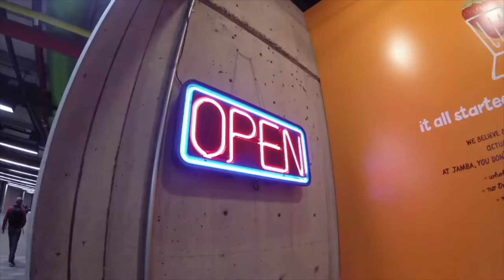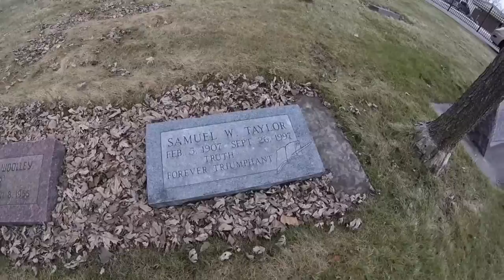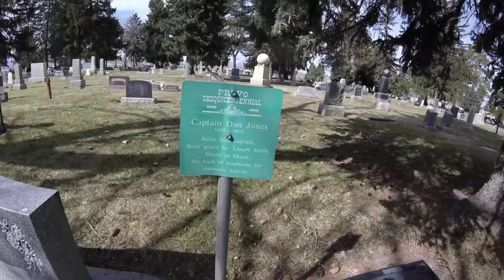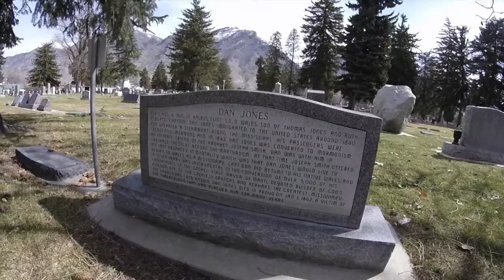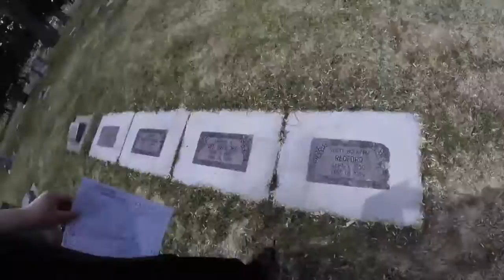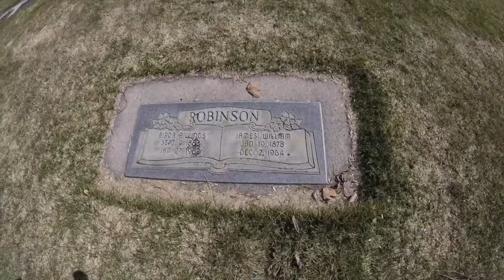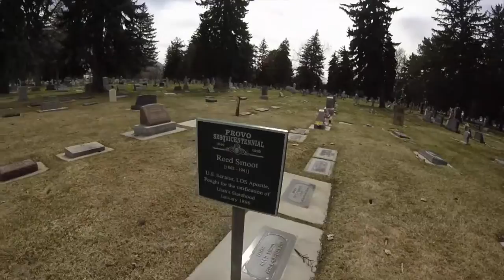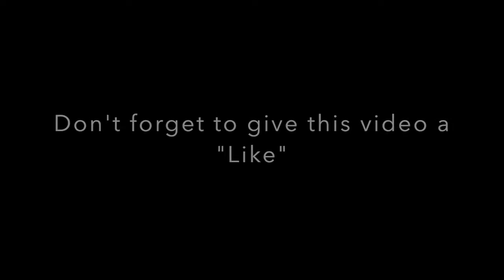The Famous Graves of the Provo, UT Cemetery